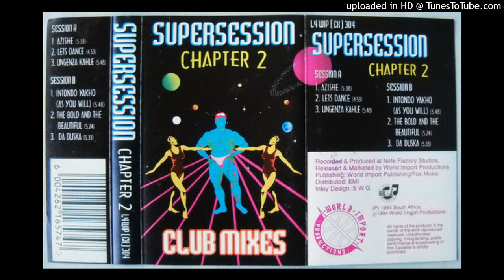B2. The Bold And The Beautiful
Various ‎– Supersession Chapter 2 Club Mixes (1994)